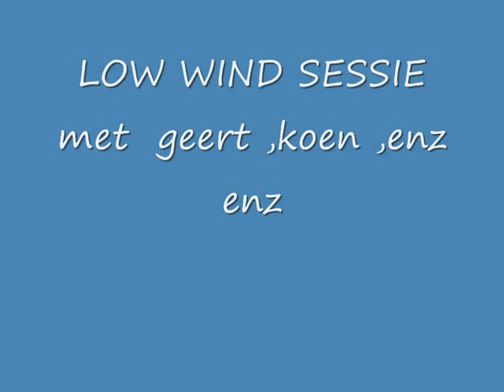oranje plaat fun sessie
met oa geert koen taf dierk enz enz